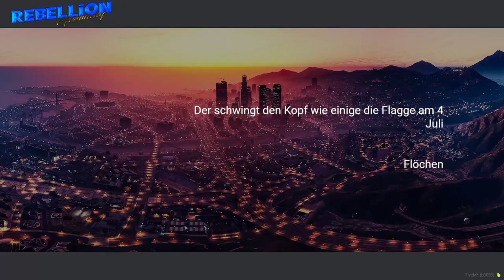SD-20 John Davis und das Konzept : Dienstfrei und Privatleben